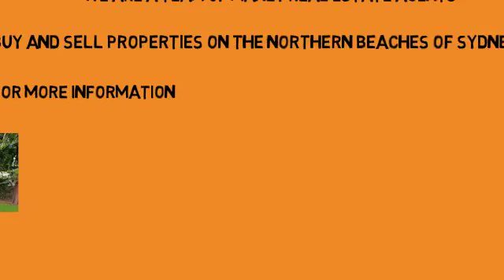Luxury Real Estate Sydney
We are a team of Manly real estate agents helping you buy and sell properties on the Northern Beaches of Sydney, NSW. For More Details.